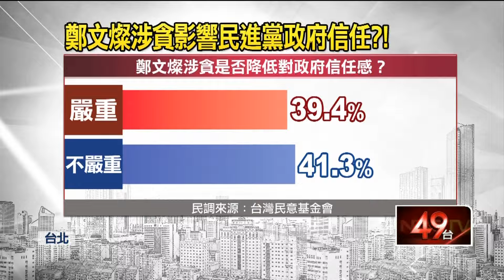徐巧芯備「黑糖饅頭＋麥茶」！ 大酸：體驗2350生活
昨（11）日晚間鄭文燦被押入桃園看守所，國民黨立委徐巧芯在今（12）日早上就準備了跟桃園看守所相同的早餐，並表示要體驗鄭文燦的生活，諷刺意味拉滿。而台灣民意基金會也對鄭文燦案做了民調，有將近4成的民眾認為，這次的案子嚴重影響到國人對民進黨政府的信任度。